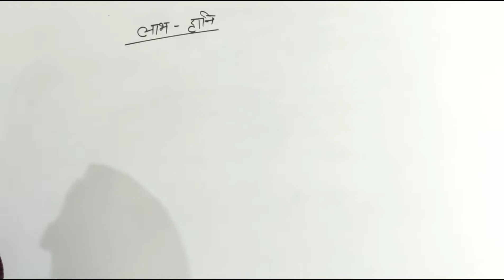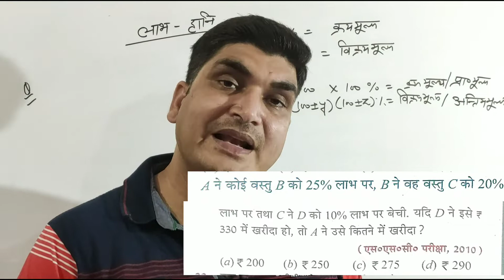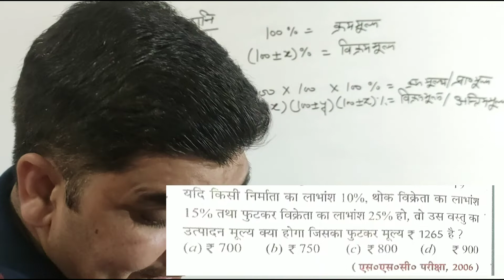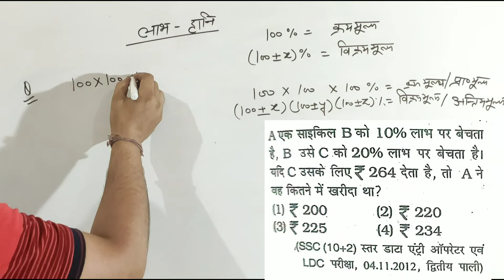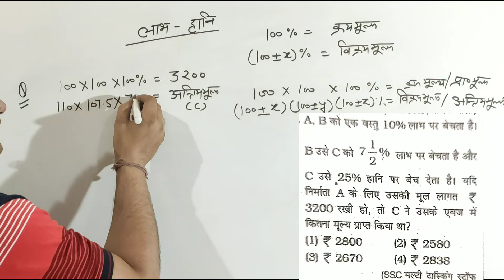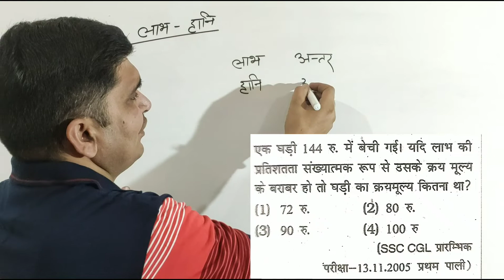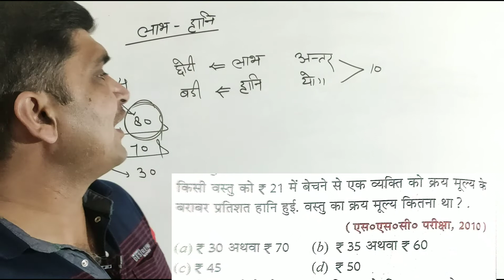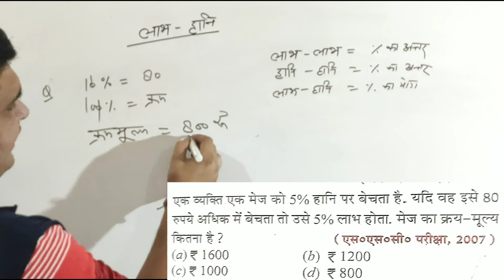UPSSSC LEKHPAL CLASSES | UPSSSC LEKHPAL MATH CLASS | PROFIT LOSS PART 2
UPSSSC LEKHPAL CLASSES | UPSSSC LEKHPAL MATH CLASS | PROFIT LOSS
UP LEKHPAL CLASSES WITH KAPIL SIR

Upsssc lekhpal classes 2020

Upsssc lekhpal

Up lekhpal

lekhpal math classes

math class

math classes

lekhpal recruitment in up notification 2020

upsssc chakbandi lekhpal vacancy 2020

upsssc chakbandi lekhpal  2020

up lekhpal chakbandi vacancy 2020

up lekhpal ccc necessary

up lekhpal practice set in hindi pdf

up lekhpal practice set in hindi